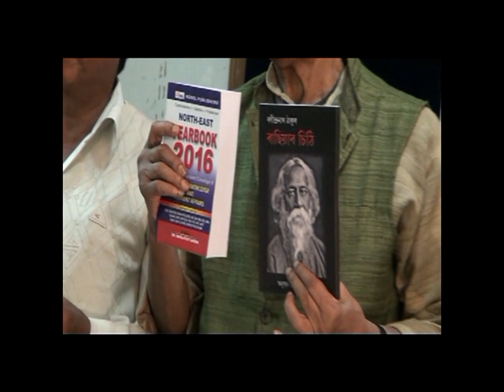Prof. Birendranath Datta || Russiar Chithi — Inauguration Speech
Russiar Chithi (By Rabindranath Tagore and translated by Dr. Sangita Saikia) — Inauguration Speech
ৰাছিয়াৰ চিঠি (মূল : ৰবীন্দ্ৰনাথ ঠাকুৰ, অনুবাদ : ডঃ সংগীতা শইকীয়া)ৰ উন্মোচনী ভাষণ

Delivered by Professor Birendranath Datta
উন্মোচক : অধ্যাপক বীৰেন্দ্ৰনাথ দত্ত

At Guwahati Press club, Guwahati, Assam, (INDIA)

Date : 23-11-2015